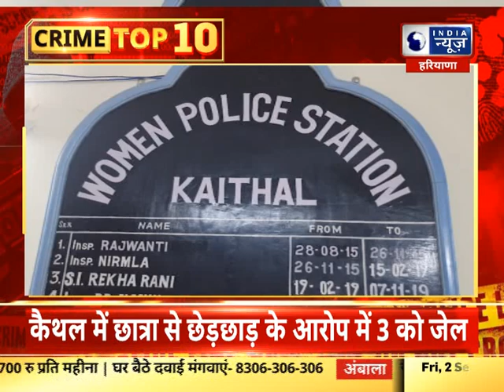हरियाणा की 10 बड़ी खबरें दिनभर की | Top 10 Headlines in 2 minutes : 2 मिनट में 10 बड़ी खबर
हरियाणा की 10 बड़ी खबरें दिनभर की | Top 10 Headlines in 2 minutes : 2 मिनट में 10 बड़ी खबर | देखिए इंडिया न्यूज़ हरियाणा पर